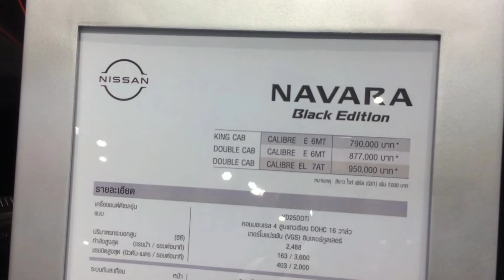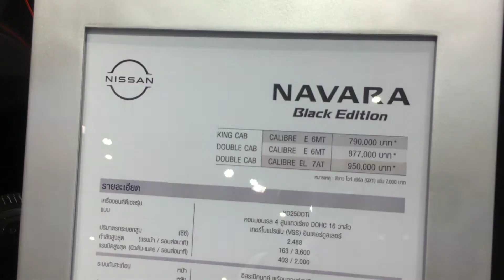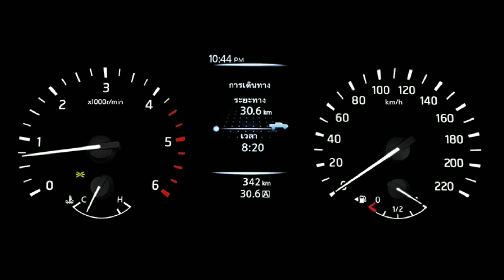พาชมรีวิว Nissan Frontier Navara แบล็คอิดิชั่น Black Edition รุ่นตกแต่งพิเศษ ปี 2020 ราคา950,000บาท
นิสสัน นาวาร่า 2019 (Nissan Navara 2019) ชุดจอเครื่องเสียงใหม่ แต่มีฟังก์ชันเพิ่มขึ้นเยอะ

นิสสัน นาวาร่า แบล็ก อิดิชั่น 2019 (Nissan Navara Black Edition 2019) ที่ปรับโฉมให้เข้ม ใส่ดีเทลเยอะ ปั้นรุ่นนี้ทำตลาด

ออกแบบภายนอกใหม่ ช่วยเสริมให้ตัวรถดูสปอร์ต แข็งเเกร่ง และทันสมัย ผ่านการตกแต่งภายนอกโทนสีดำด้วยชุดแต่ง

กระจังหน้าสีดำ

กรอบไฟตัดหมอกสีดำ

กระจกมองข้างสีดำตัดเส้นสีส้ม

กันชนหลังสีดำ

บันไดข้างสีดำ

คิ้วล้อสีดำ

มือจับประตูสีดำ

สติ๊กเกอร์สามมิติดีไซน์ใหม่

เสาอากาศแบบครีบฉลามสีดำ

มีการเลือกใช้สีส้มมาผสมผสานเพื่อเพิ่มสีสันในส่วนของกันชนไฟหน้า กระจกข้าง และบันไดข้าง

ภายในห้องโดยสาร มาพร้อมกับสีแบบทูโทน

เบาะหนังสีดำพร้อมเดินตะเข็บสีส้ม

พวงมาลัยเดินด้ายสีส้ม

หัวเกียร์และแผงประตูหุ้มด้วยหนังแท้

หน้าจอแสดงผลการขับขี่ (เรือนไมล์) แบบ 3 มิติ

นิสสัน นาวาร่า แบล็ก อิดิชั่น 2019 (Nissan Navara Black Edition 2019) มีให้เลือก 3 รุ่นย่อย

Nissan Navara King Cab CALIBRE E 6MT BLACK EDITION - รุ่นแค็บครึ่งยกสูง เกียร์ธรรมดา ราคา 790,000 บาท

Nissan Navara Double Cab CALIBRE E 6MT BLACK EDITION - รุ่น 4 ประตูยกสูง เกียร์ธรรมดา ราคา 877,000 บาท

Nissan Navara Double Cab CALIBRE EL 7AT BLACK EDITION- รุ่น 4 ประตูยกสูง เกียร์อัตโนมัติ ราคา 950,000 บาท

ทั้ง 3 รุ่น มาพร้อมเครื่องยนต์ดีเซล YD25 ขนาดความจุ 2,488 ซี.ซี. คอมมอนเรล 4 สูบ แถวเรียง DOHC 16 วาล์ว เทอร์โบแปรผัน (VGS)  ให้กำลังสูงสุด 163 ที่ 3,500 รอบ/นาที แรงบิดสูงสุด 403 นิวตันเมตร ที่ 2,000 รอบ/นาที

นิสสัน นาวาร่า แบล็ก อิดิชั่น 2019 (Nissan Navara Black Edition 2019) มีให้เลือก 4 สี

สีแดง เบิร์นนิ่ง เรด Burning Red พร้อมสติ๊กเกอร์ดีไซน์พิเศษสีดำ

สีขาว ไวท์ เพิร์ล White Pearl พร้อมสติ๊กเกอร์ดีไซน์พิเศษสีดำ

สีเทา ทไวไลท์ เกรย์ Twilight Gray พร้อมสติ๊กเกอร์ดีไซน์พิเศษสีดำ

สีดำ แบล็ก สตาร์ Black Star พร้อมสติ๊กเกอร์ดีไซน์พิเศษสีดำ |sompongk STORY